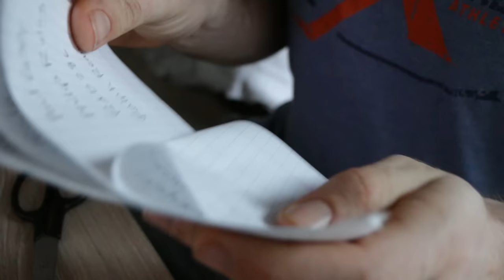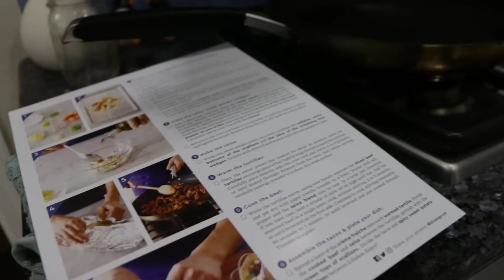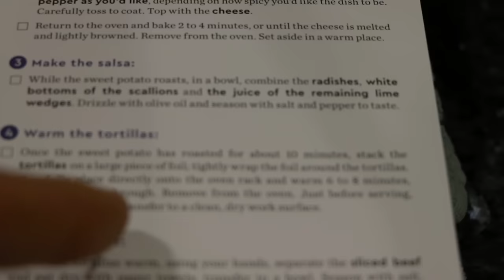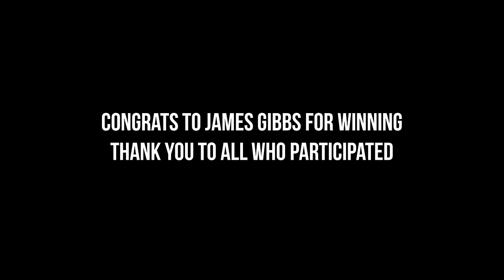WE HAVE A WINNER - Blue Apron - Vlog 113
Congrats to James Gibbs for winning the "RockTape and the Crew Giveaway".

Congrats Abby J for the Bonus win. Send your shirt size to the email as well.

Going to close shirt ordering for now as I gather all the details and place the initial order. Thank you all for ordering shirts.

This is a daily vlog following my progress towards the CrossFit Open 2017 as well as Nationals 2017 (for weightlifting). Join my journey and get some tips for training, movement and food along the way.

Lens - 10-18mm (Wide shots) and 24mm (Artisitic) and 50mm (SUPER artistic)
Gear - Rode Mic w/ deadcat, Gorilla pod with Joby Ball Joint

Current Shoes - Reebok Nano 6 Stealth (Training) and Nike Romelos Lime Green (Lifting)
Typical training gear - Kilos not Pounds knee wraps, RockTape, Hat